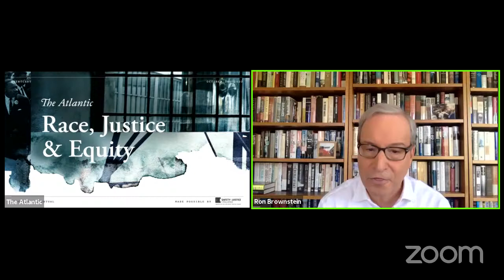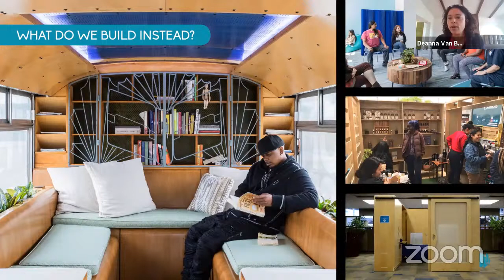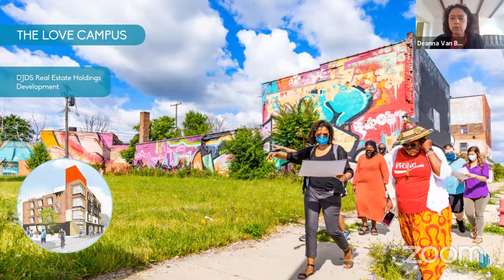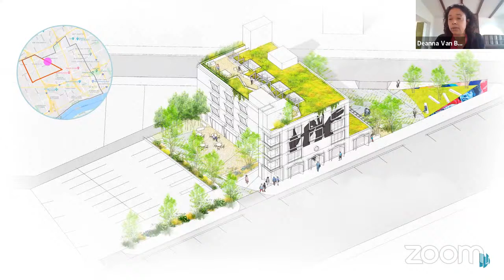Race, Justice, and Equity: How Can We Reform Prison and Policing?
Our national conversation about race has made it clear that the Americans who are arrested and jailed are predominantly Black and Latino men and women. Building on our pivotal conversations from The Atlantic Festival, we explored how to reform, and possibly rebuild, a criminal-justice system that has for too long been based on racial inequities. Featuring Atlantic senior editor Ronald Brownstein and attorneys Brittany K. Barnett and MiAngel Cody.